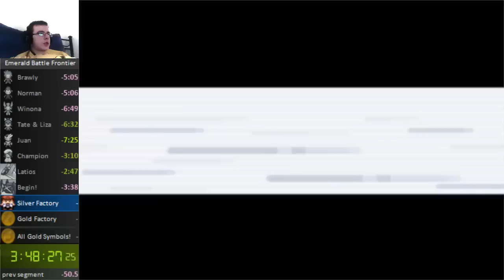Battle Frontier: The very first trainer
Absolutely out of this world